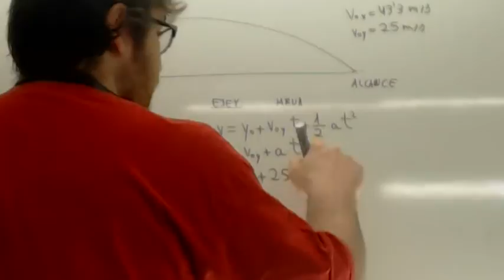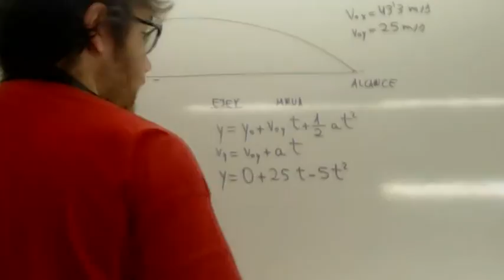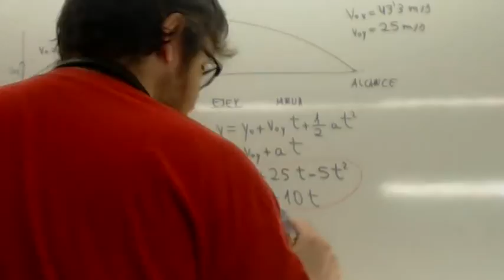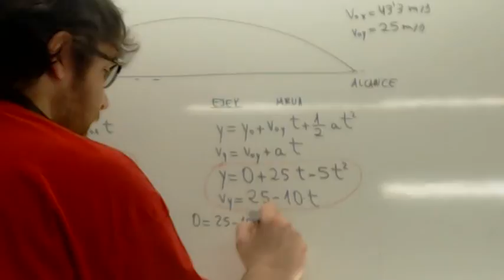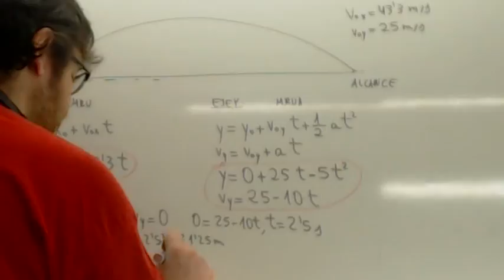Tiro parabolico 02 Usero